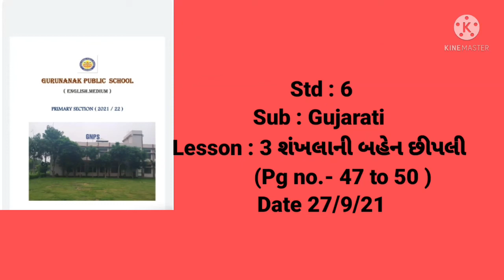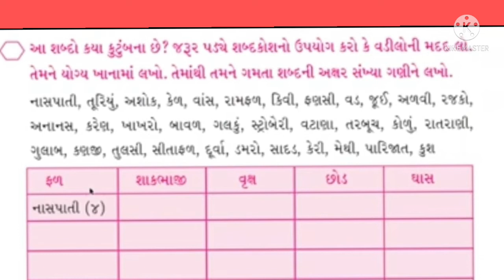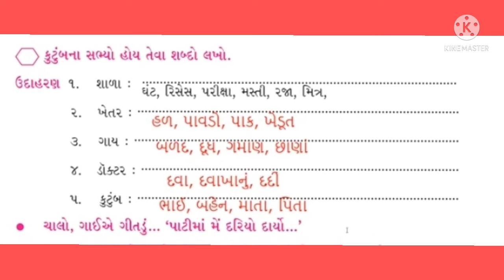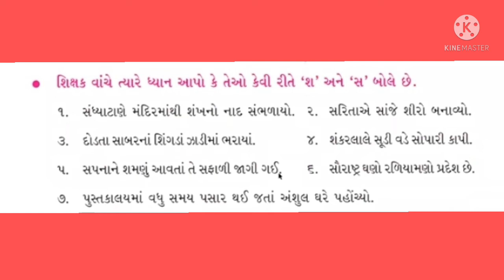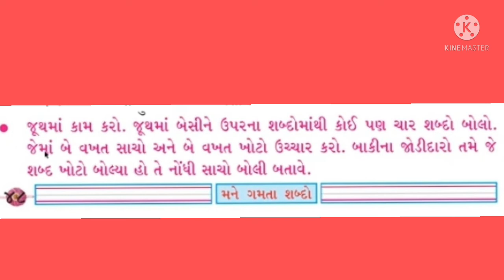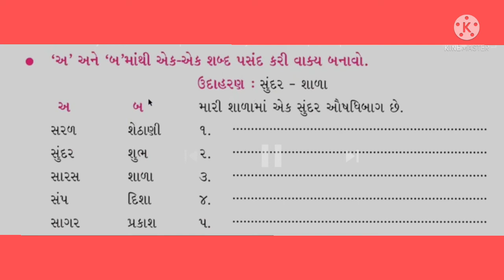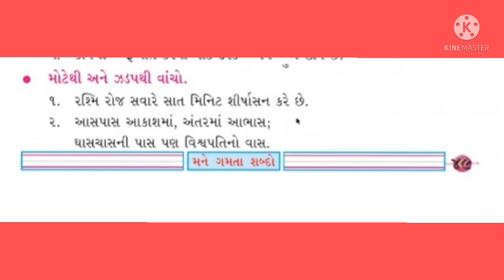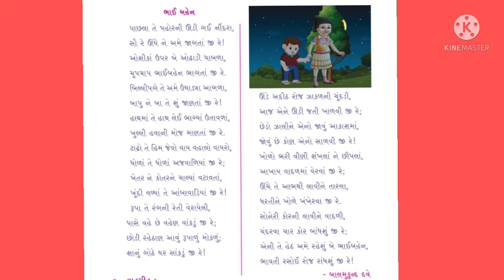sub : Gujarati L :-3 શંખલાની બહેન છીપલી